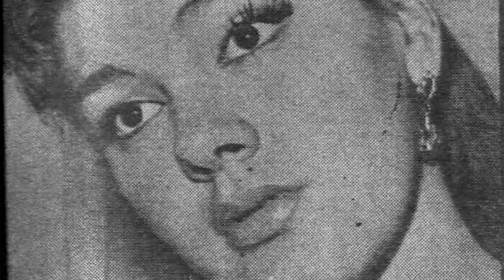La Vida y El Triste Final de Dacia González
Mini biografía de la vida del Dacia González. Dacia González (Ciudad de México, 10 de septiembre de 1940) es una primera actriz mexicana con más de cuarenta años de trayectoria en cine y televisión. Madre de la también actriz Dacia Arcaraz. Debutó en la Época de Oro del cine mexicano.